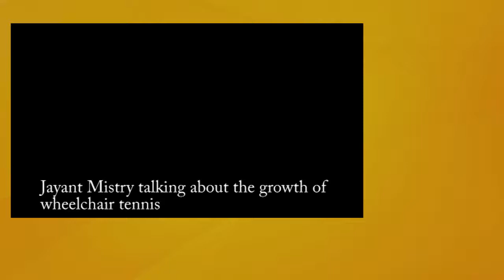Jayant Mistry talks about the growth of wheelchair tennis in the 1990s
Jayant Mistry talks about the advancement of wheelchair tennis in the 1990s. The evolution of the sport from smaller tournaments to the Paralympics and Grand Slam events and the development of equipment. Video courtesy of The Mandeville Legacy project and Buckinghamshire County Council.